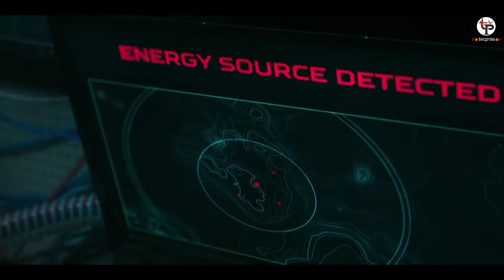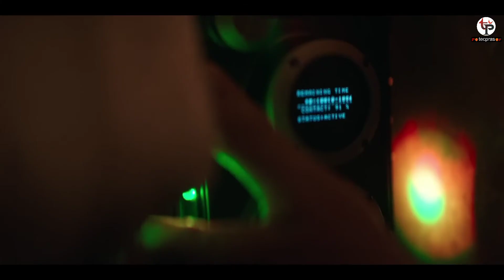Knights of the Zodiac 2023 | Hollywood Movie In Hindi Dubbed by Tecpras movies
Movie Name ✨ Knights of the Zodiac 2023

On this channel you find the best underrated movies explanation in hindi.